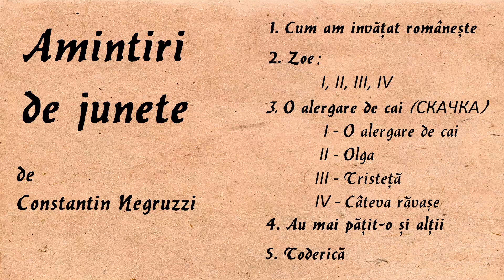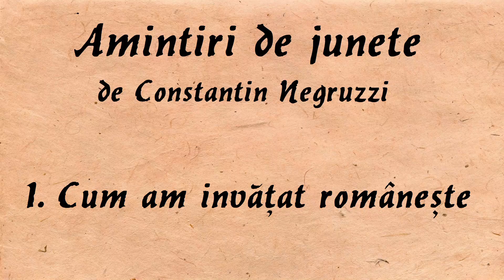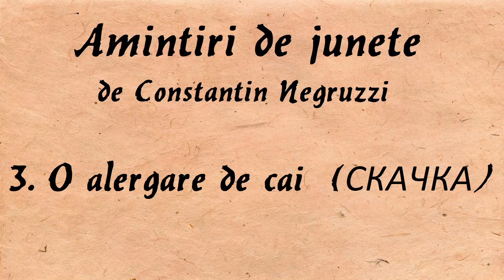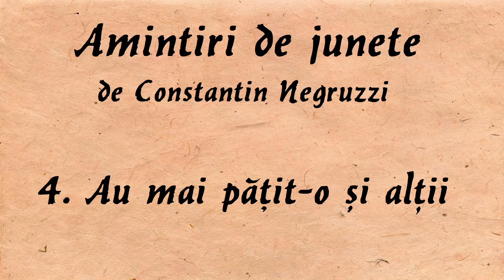Carte Audio: Amintiri de junețe de Constantin Negruzzi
Cunoscut pentru nuvela "Alexandru Lăpușneanu", Constantin Negruzzi ne relatează in "Amintiri de junețe" povești și episoade din viața sa la Iași. Autorul ne duce printr-o multitudine de emoții și stări - de la poezie la grotesc, de la umor la tragedie.

În atenția ascultătorilor!
Aceasta este o lucrare fictivă din categoria romantismului. Personajele în această carte NU sunt modele de luat exemplu, dimpotrivă, ne învață să NU facem ca și ele. Așa cum nu luăm exemplu de la faptele lui Alexandru Lăpușneanu, fiind și el un caracter romantic, la fel și aici, NU ne modelăm faptele după personaje care evident NU fac bine nimănui, în special sieși.

Nu e nevoie să suferi singur. Dacă ai gânduri de a-ți cauza vreun rău, sună la 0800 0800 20, e gratuit. Sau la 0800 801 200. Cineva e acolo să te asculte.

Capitole
00:00 Cum am învățat românește
19:30 Zoe
52:27 O alergare de cai
1:52:30 Au mai pățit-o și alții
2:12:53 Toderică